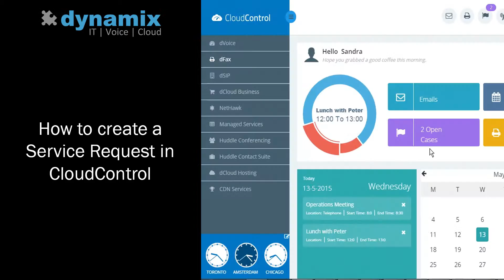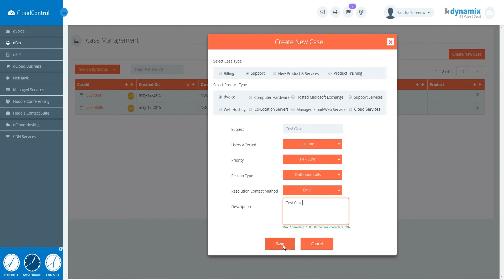How to Create a Service Request in CloudControl | One Minute Wednesday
In this video we demonstrate how easy it is to create a Service Request in CloudControl. Our expert team will guide you through the process step-by-step, showing you how to quickly and easily submit a request for assistance. With our powerful platform, you can get the help you need when you need it, ensuring that your business communications run smoothly and efficiently. Whether you need technical support, have a question about your account, or require additional training, creating a Service Request is the first step towards getting the support you need.

Dynamix is a team of seasoned engineers, strategists, and business rock stars who excel in solving complex puzzles. With over a decade of experience in the IT industry, we have been producing and designing innovative full-stack technology services and communication solutions that help companies achieve their goals.